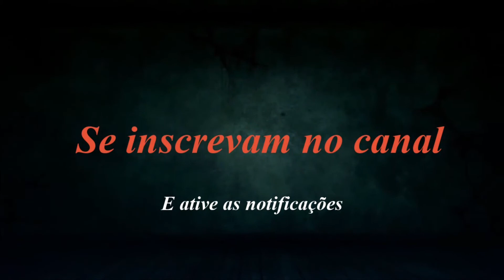MOVIMENTAÇÃO RODOVIÁRIA INTERESTADUAL DE BRASÍLIA